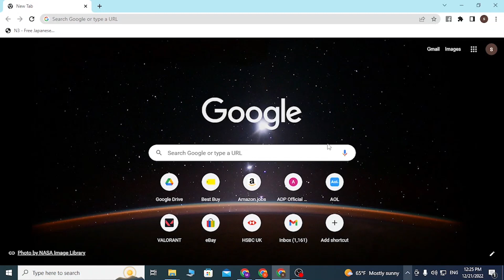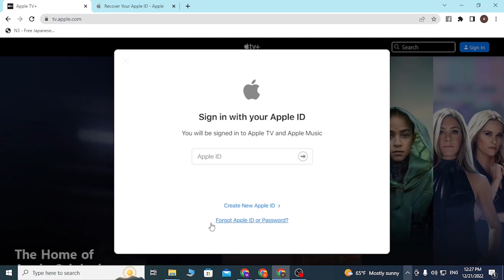How to Login to Apple Tv? Apple Tv Login | tv.apple.com Account Login Help | Apple tv+ Sign In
Learn how to login to app tv online on @TutorialGurudev. You can easily login to your apple tv or the apple tv+ account on tv.apple.com. This video will show you how to sign in to your apple tv account as this video is for your login help purpose.